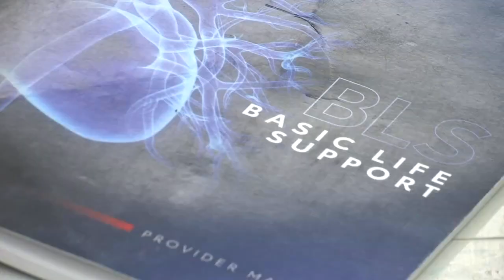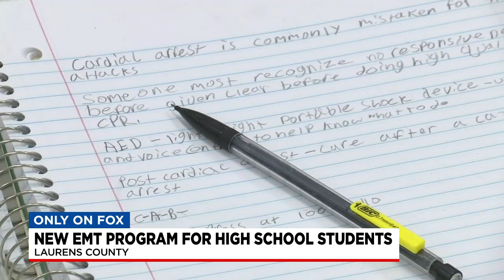EMT program for high school students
Students in Laurens School District 55 are getting a head-start on EMT training.